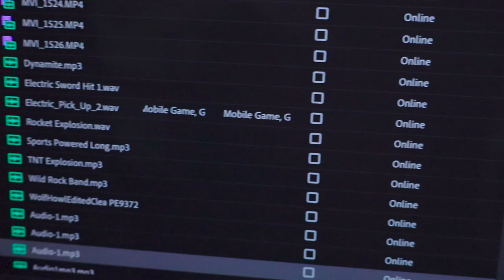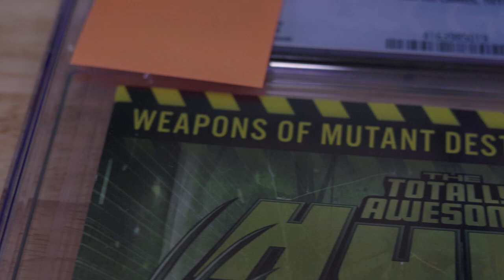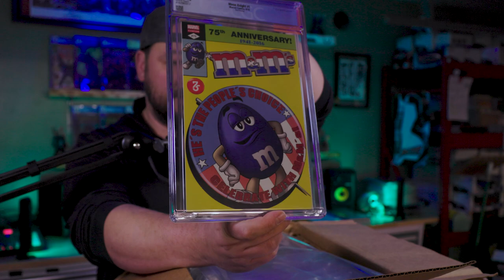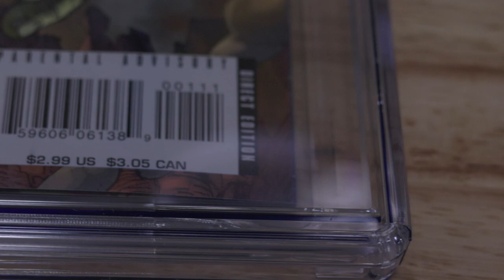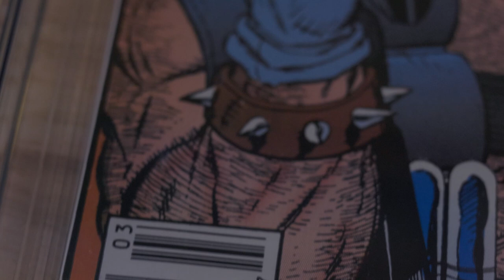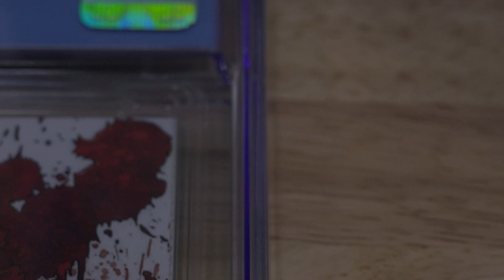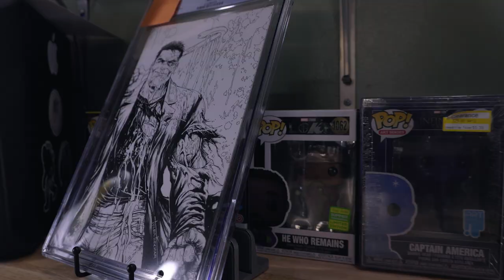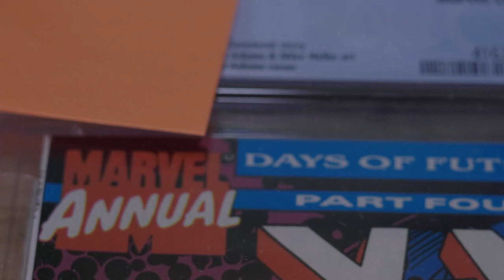CGC Comic book unboxing - Let's play guess that Grade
A box of comic books just made there way back from CGC this week which means we have graded comic books to share with you. So instead of just telling you the grades we got back from cgc comic grading we decided to play guess this grade. Yes we know that the scenes are fast and I didn’t show the backs. Remember folks it’s supposed to be a fun game. I will say getting comics graded right now from cgc has gone very fast.

WhatNot Want a free $15 bucks - click the link below and you get a no strings attached $10 bucks added to your account at what not.

Comic Book box options from Amazon

BCW Short Box poly

BCW Long box poly

BCW Graded Short Box poly

Leffis Short Deco Comic Box

BCW 3pk Comic Book Short Box

BCW 10pk Comic book Top loader

BCW Current Comic Bags - 200 Count

BCW Current Comic Boards - 200 Count